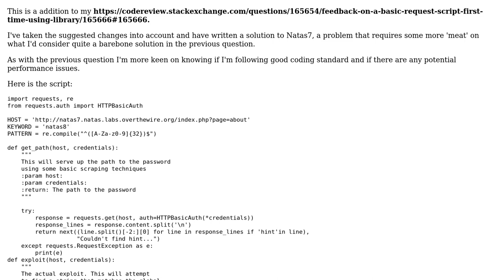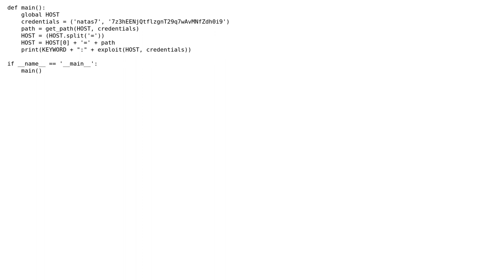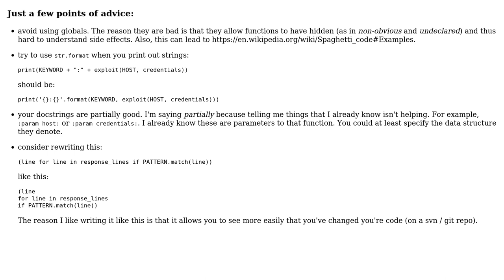Code Review: My second requests script for a wargame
With thanks & praise to God, and with thanks to the many people who have made this project possible! | Content (except music & images) licensed under CC BY-SA | Music | Images & others | With thanks to user Grajdeanu Alex user geostocker user Dan Beaulieu user 200_success and the Stack Exchange Network Trademarks are property of their respective owners. You are responsible for your own actions.